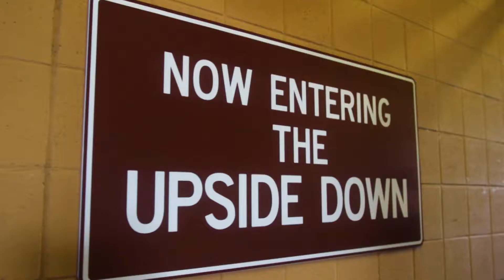2018 - Fan Appreciation Video